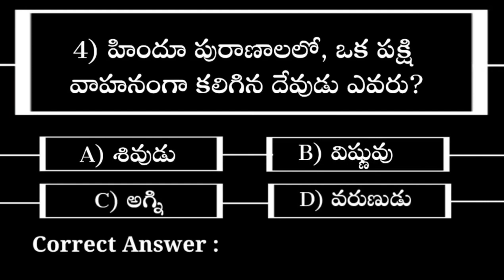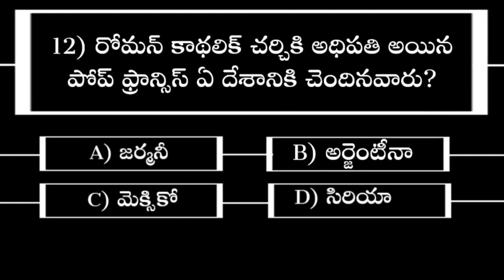Interesting Questions In Telugu|Episode-21|Unknown Facts|Genera Knowledge|Telugu Quiz|emk questions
Video : Interesting Questions In Telugu|Episode-21|Unknown Facts|Genera Knowledge|Telugu Quiz|emk questions

Hi friends,these are the questions gathered from emk telugu.
Try answering these questions and comment your total score in comment box.

మిత్రులారా ! ఇవి emk తెలుగు నుండి సేకరించబడిన ప్రశ్నలు.
ఈ ప్రశ్నలకు సమాధానమివ్వడానికి ప్రయత్నించండి మరియు మీరు ఎన్ని సరైన సమాధానాలు కన్నుకునారో కింద కామెంట్ చేయండి.

ఈ క్రింద మరన్ని వీడియోలు ఉన్నాయి.కావాలంటే చూడండి.